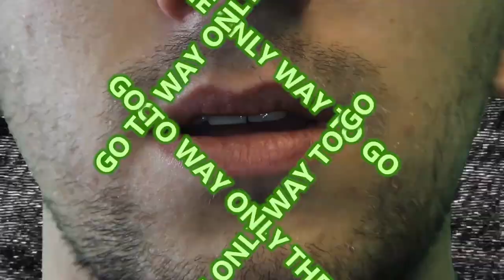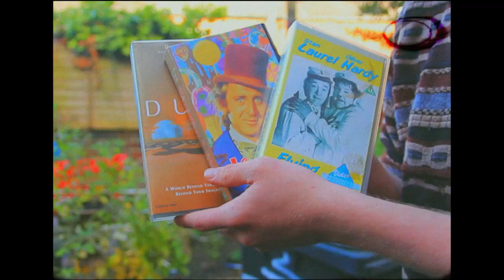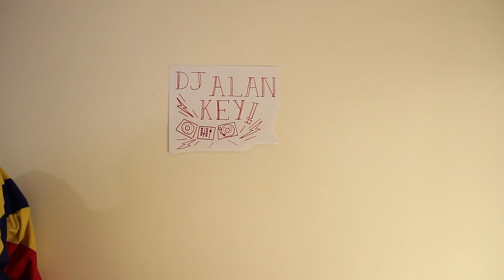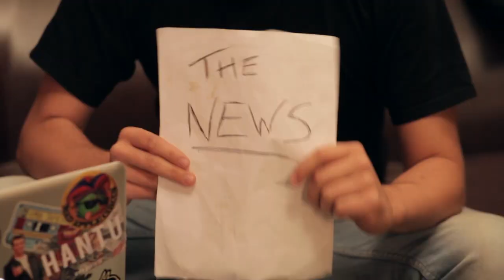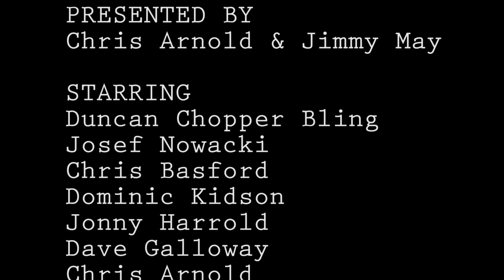The Cool Beans Television Show - S1 Ep4 (The Home Of Original Content)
You know what they say. It's not a proper television series until it includes at least four episodes. Well it looks like we're proving the doubters wrong because it's time for Episode 4 of the Cool Beans Television Show!

Presented by ChrisArnold & ManFluJim, The Cool Beans Television Show is an exuberant melting pot of sketches, features, guests and in the words of one of our cameramen - general bafflement.

This episode includes Omelette Making Masterclass, Celebrity Thumbwars with DJ Marky, Big Bassy down t'pub, a guide to DJing, an interview & live session with Bison and an almighty tribute to the wonder that is the green screen.

So sit back, relax, grab your Thomas The Tank Engine duvet and get ready to be drenched in a metaphorical waterfall of emotion and hysteria!

First broadcast on Sheffield Live TV on the 25th October 2014. It went on to be broadcast on MADE in Leeds, MADE in Cardiff, MADE in Bristol, MADE in Tyne & Wear, Big Centre TV and Estuary TV. Additionally the show was shortlisted for Best Sketch Show at the British Comedy Awards 2016.